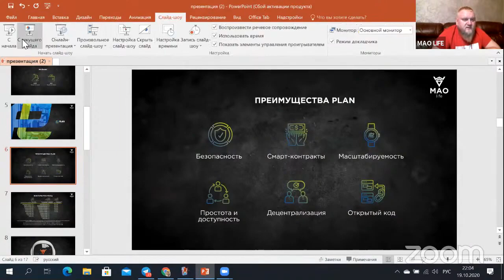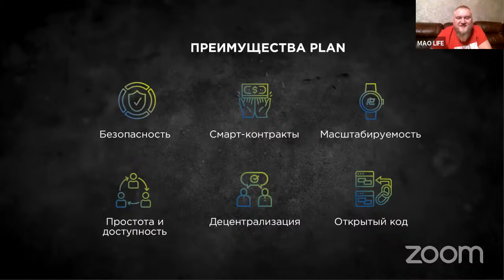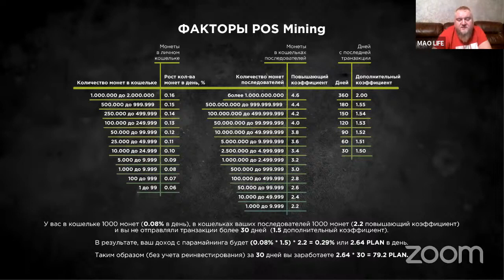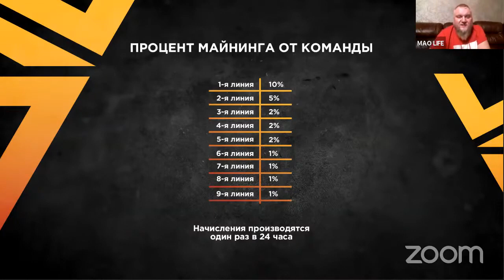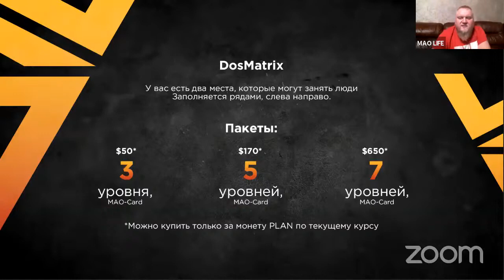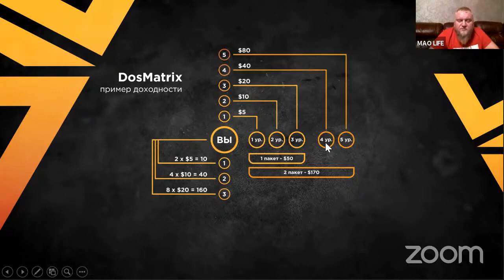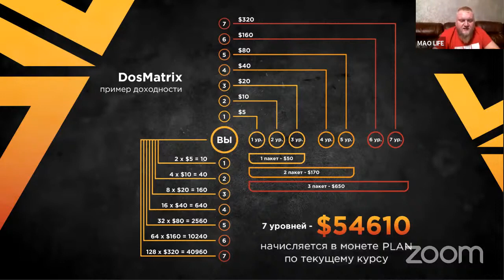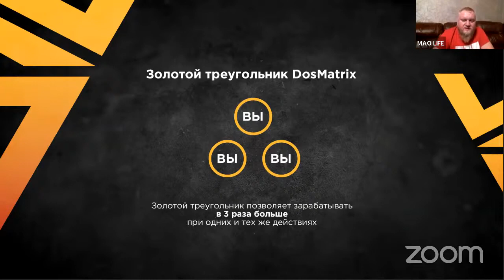Mao Life - Mao Bot - Презентация